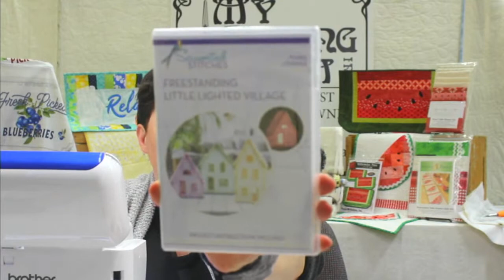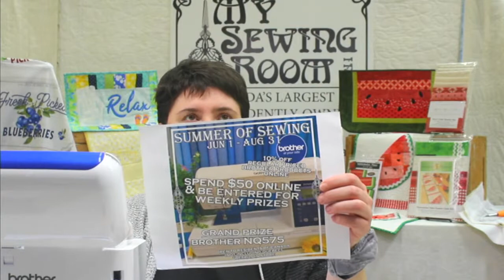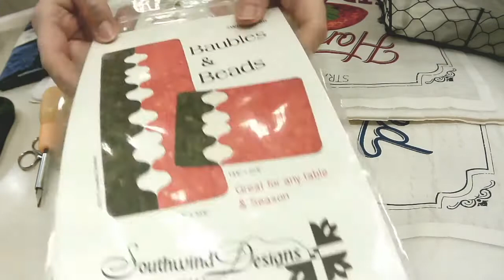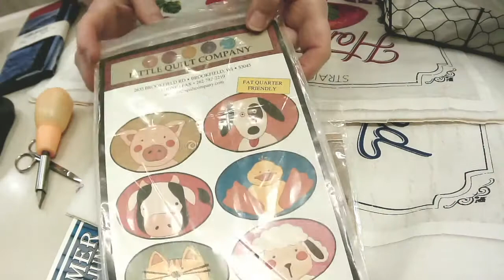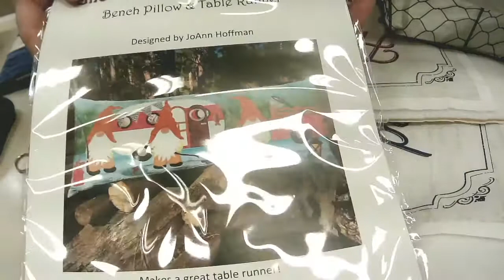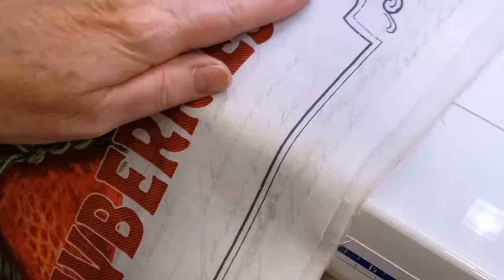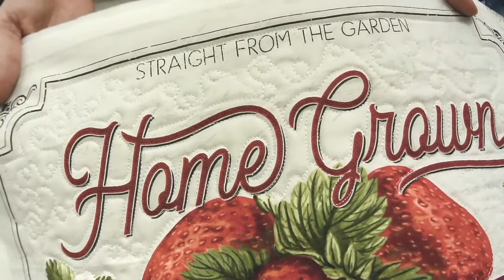LIVESTREAM Placemats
Barb talks about placemats